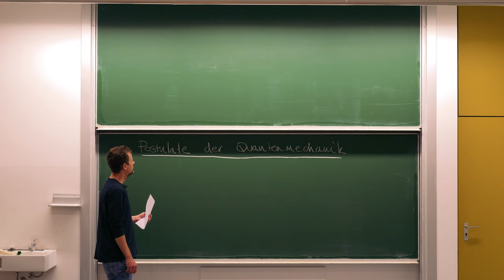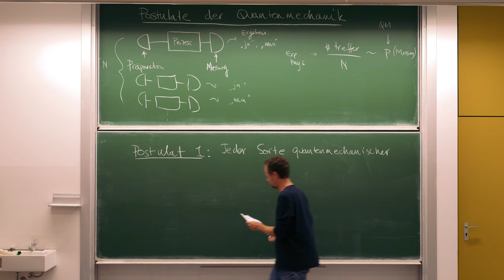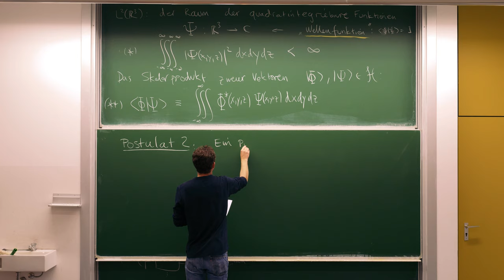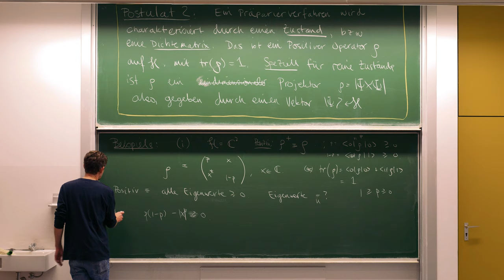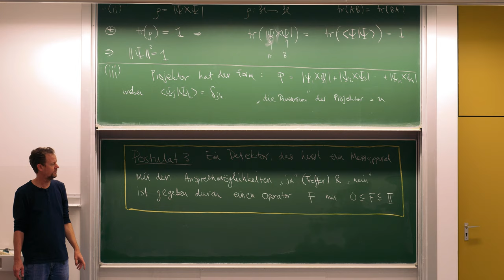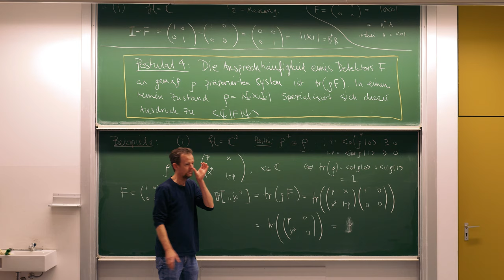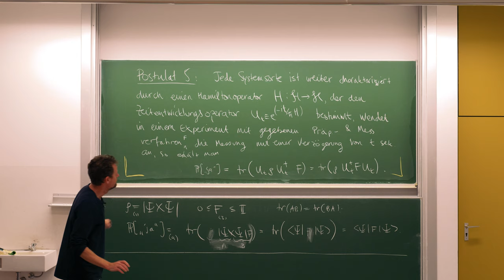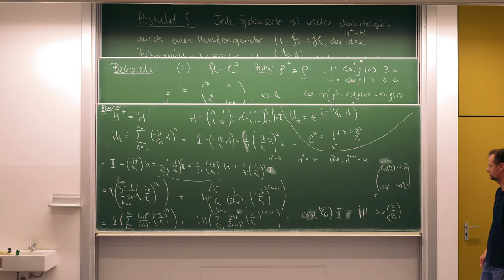Theoretische Physik C: Die Postulate der QM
Im Wintersemester 2021/2022 halte ich eine Vorlesung über die Quantenmechanik und Statistische Physik. Diese Vorlesung ist für Lehramtskandidat*innen gedacht.

Leider dürfen nur Teilnehmer*innen der Vorlesung die Bug-Bounty-Preise verliehen bekommen.

Hier in Vorlesung 7 werden die Postulate der QM diskutiert.